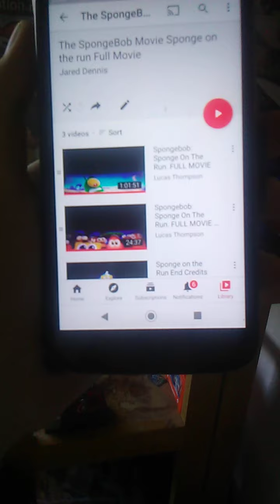Sonic adventures the series episode 271